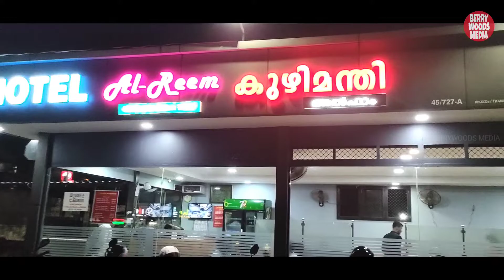Tasty Food "ALFAM MANDI" From AL REEM KOCHIN🤤🤤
(NB:Credit of music provided in this video are belongs to the original owner, and this video is for informational/Entertainment purposes only.